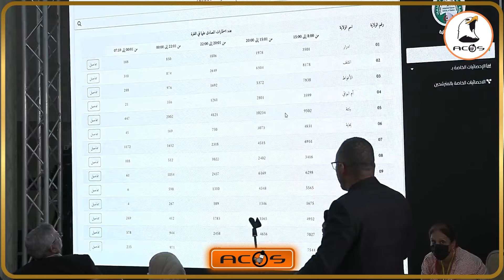رئاسيات 7 سبتمبر: قبول ملفات الترشح للسادة عبد العالي حساني شريف و يوسف أوشيش وعبد المجيد تبون